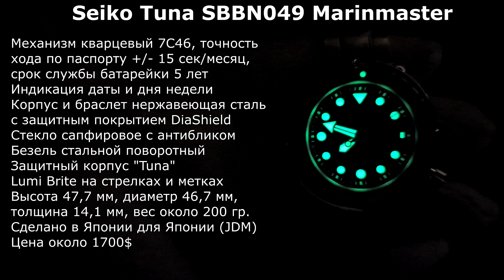Обзор и рассуждения вокруг Seiko SBBN049 / Модель 2021 года